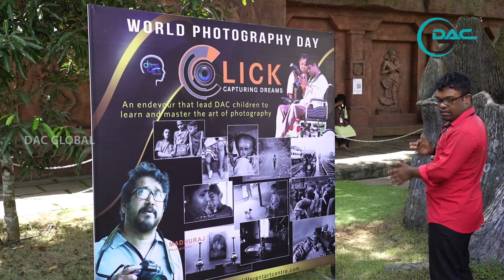ലോക ഫോട്ടോഗ്രാഫി ദിനത്തിൽ ഫോട്ടോഗ്രാഫിയെ കുറിച്ച് ക്ലാസ്സെടുത്തു പ്രശസ്ത ഫോട്ടോഗ്രാഫർ മധുരാജ്...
Welcome to official YouTube channel of DAC GLOBAL

DAC GLOBAL is a digital media platform under the Different Arts Centre for empowering the differently abled.

We depict the life of special talents. . .